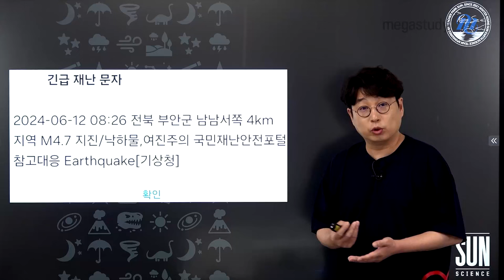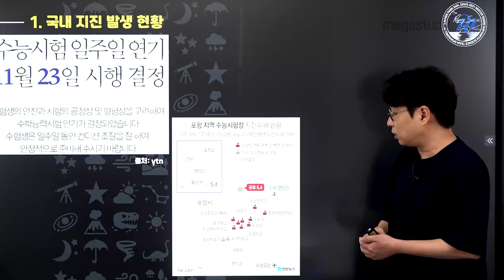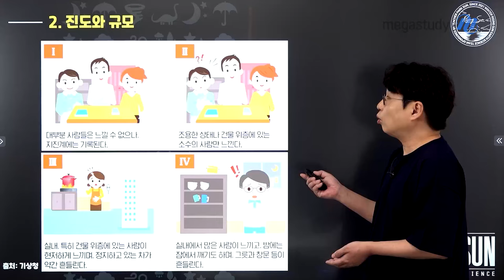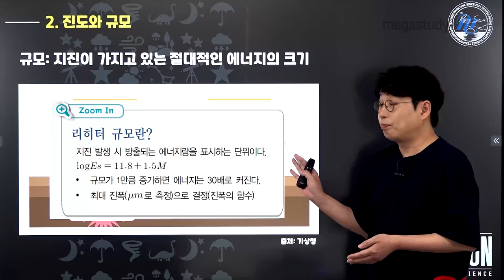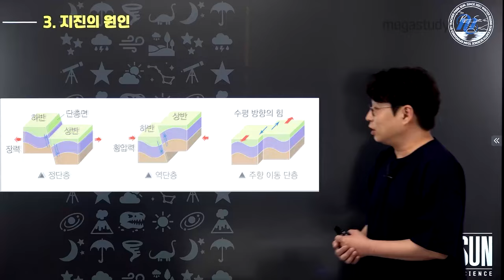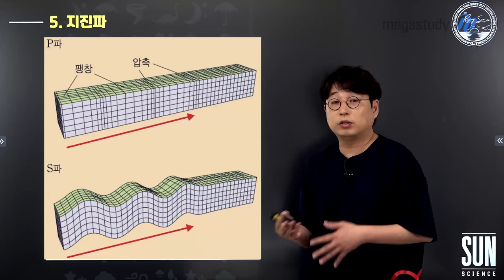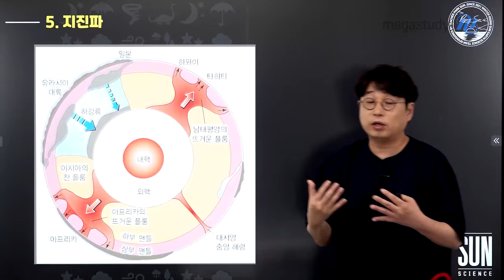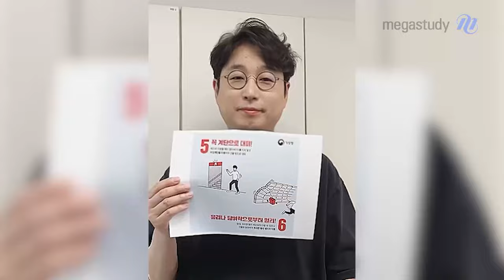[메가스터디] 지구과학 박선쌤 - 다들 문자 받았지?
이번에는 지진에 대해 과학적 상식을 전달하고자 영상을 준비했습니다.

지진에 대해 알아보는 시간!
- 국내 지진 발생 현황
- 진도와 규모
- 지진의 원인
-  진앙과 진원
-  지진파

마지막에 지진 대피요령도 준비했으니 끝까지 시청해 주세요!